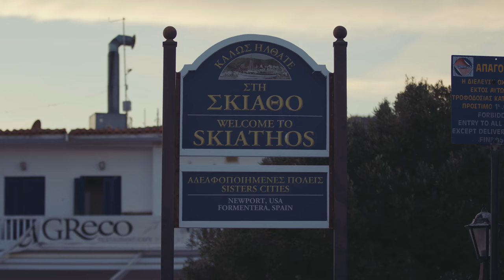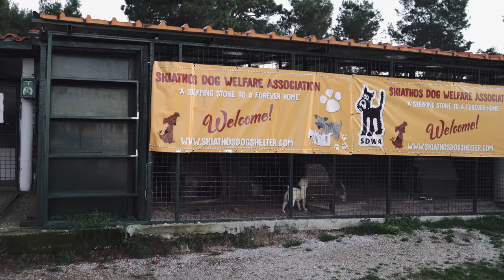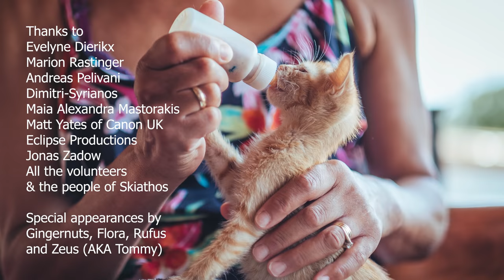The Skiathos Cats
Documentary about the Skiathos Cat Welfare Association and the incredible work that this handful of people in Skiathos, Greece do to help the cat population.

They urgently need money to find a new home after losing theirs and need your help

Directed, filmed and edited by Philip Bloom.
Music from Audio Network.
Graded with Film Convert.

Cameras used Canon C200, Sony A7R III, Sony A6500, DJI Mavic Pro.